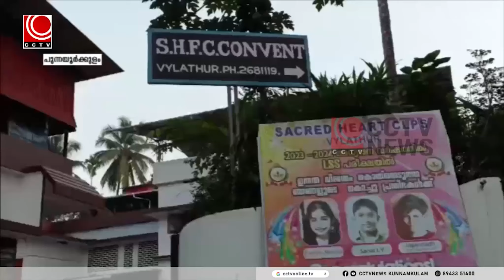അപൂര്‍വ നേട്ടവുമായി വി.എസ്.ആന്‍ എലിസബത്ത്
അപൂര്‍വ നേട്ടവുമായി വൈലത്തൂര്‍ സേക്രഡ് ഹാര്‍ട്ട് കോണ്‍വെന്റ് എല്‍.പി.സ്‌കൂളിലെ വിദ്യാര്‍ത്ഥിനി വി.എസ്.ആന്‍.എലിസബത്ത്.
സംസ്ഥാനതല പ്രസംഗ മത്സരത്തില്‍ മൂന്നാം സ്ഥാനം നേടിയ ഈ കൊച്ചു മിടുക്കിക്ക് തിരുവനന്തപുരം നിശാഗന്ധി ഓഡിറ്റോറിയത്തില്‍ വച്ച് നടത്തപ്പെടുന്ന ശിശുദിനാഘോഷത്തില്‍  മുഖ്യമന്ത്രി പിണറായി വിജയനും മറ്റു മന്ത്രിമാരും നിരവധി വിശിഷ്ഠ വ്യക്തികളും പങ്കെടുക്കുന്ന പൊതു ചടങ്ങില്‍ സ്വാഗതം ആശംസിക്കാനും അവസരം ലഭിക്കും.